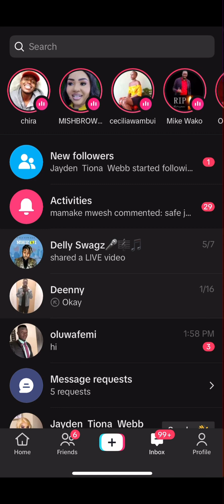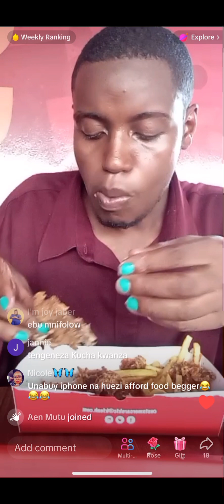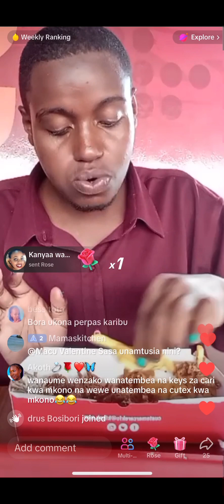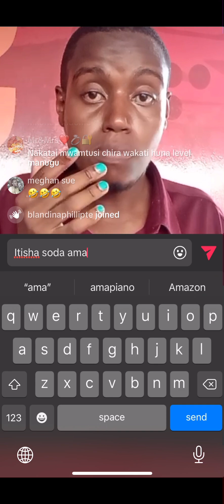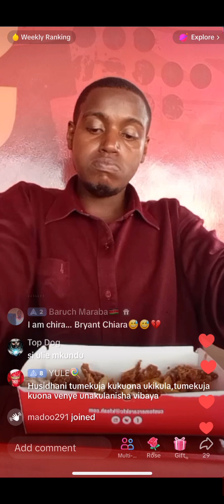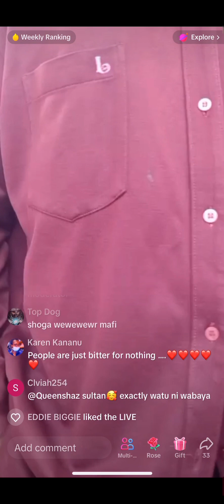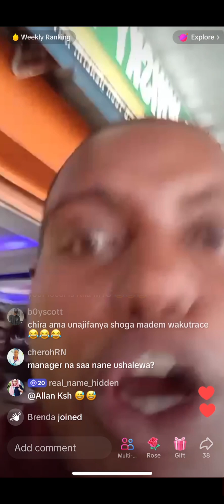Chira Fights with Fans for an Hour (Drama aki )